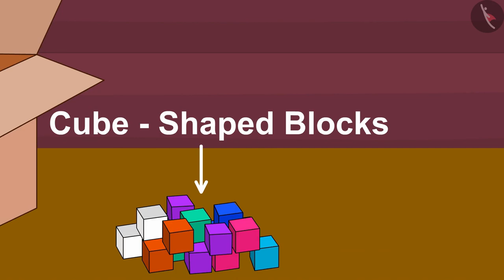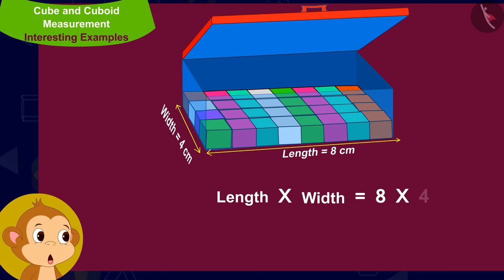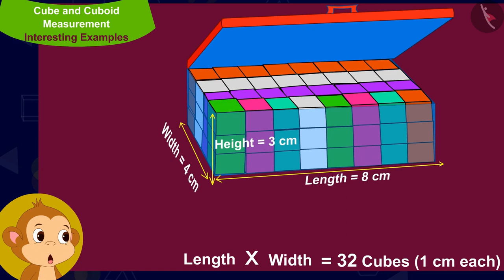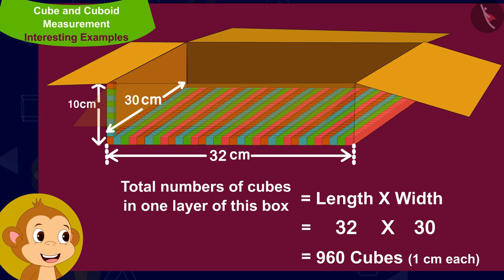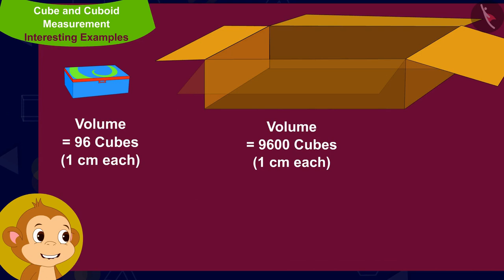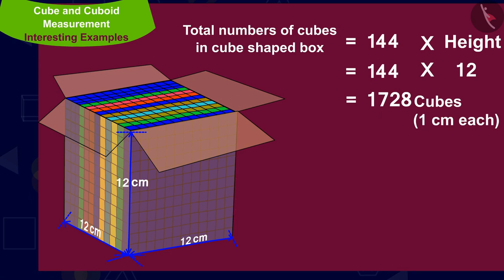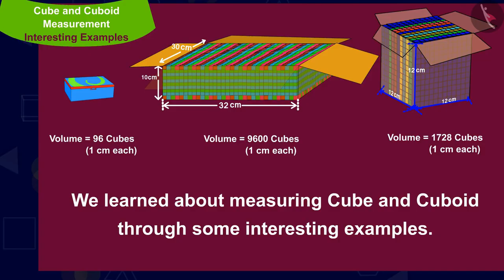Measurements of cube and cuboid | Part 2/3 | English | Class 5